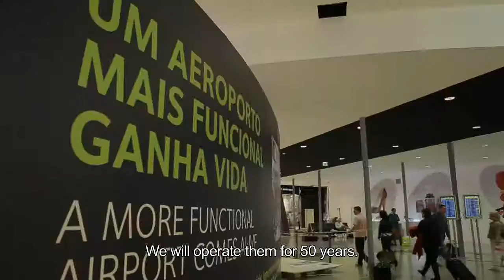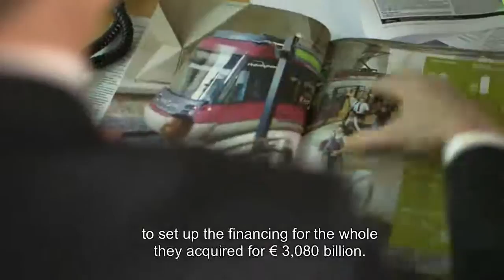VINCI Concessions: the acquisition of ANA (Airports of Portugal) - Crédit Agricole CIB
Louis-Roch Burgard, Chairman of VINCI Concessions, explains how the Bank manages the deal for the acquisition.